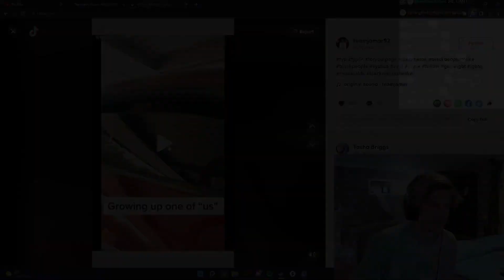xQc reacts to Dead by Daylight player